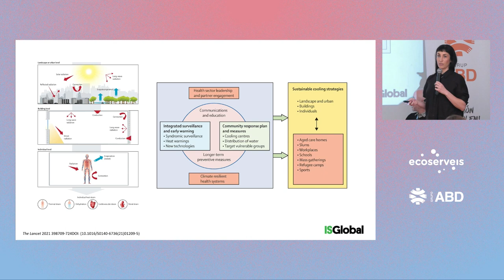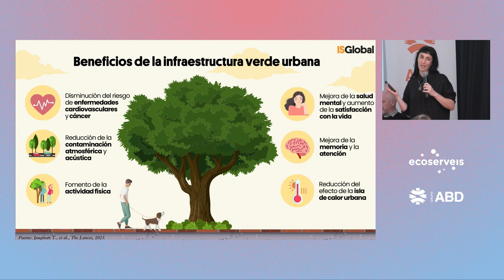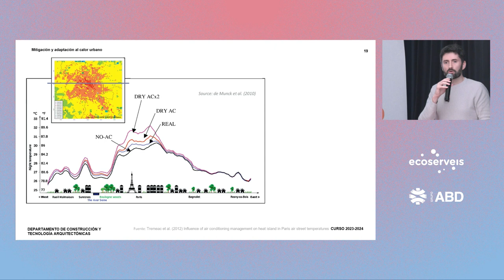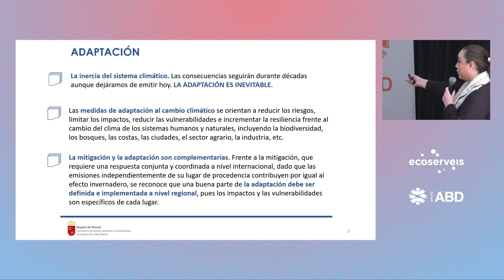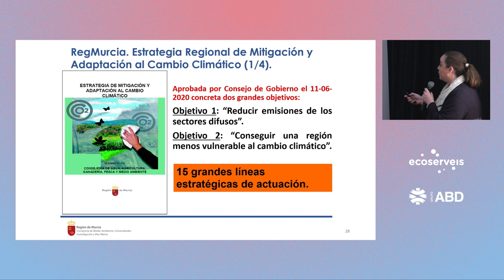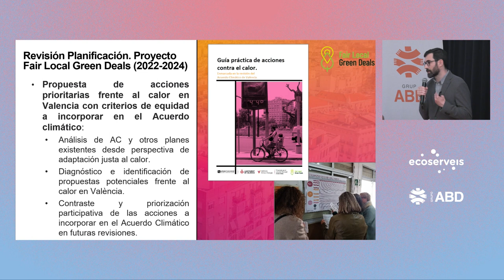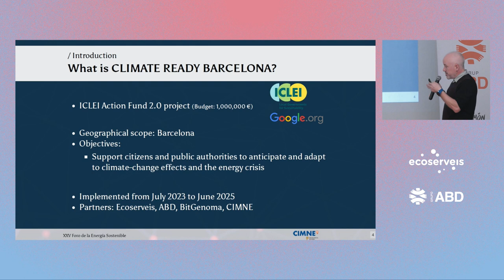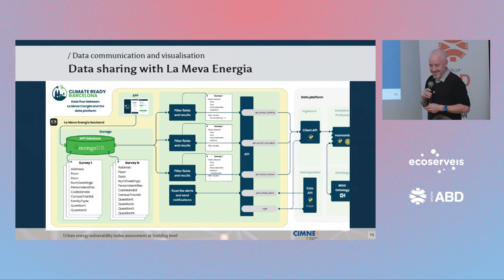XXV Foro de la Energía Sostenible - Mesa redonda 'RETOS DE ADAPTACIÓN AL CLIMA'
Segunda mesa redonda del XXV Foro de la Energía Sostenible sobre Resiliencia climática urbana: ¿Cómo adaptarnos al verano?

RETOS DE ADAPTACIÓN AL CLIMA. Con:
- Estrategias para reducir el impacto del calor en la salud pública - Tamara Iungman (ISGlobal)
- Impactos del efecto isla de calor - Miguel Núñez Peiró (UPM)
- Retos de adaptación al clima desde las regiones - María Cruz Ferreira-Costa (Secretaria Autonómica de Energía, Sostenibilidad y Acción Climática del Gobierno de la Región de Murcia y Embajadora del Pacto Europeo por el Clima)
- Planificación y acciones locales frente al calor - Emilio Servera (València Clima i Energia, Ayto. de Valencia)
- Uso de IA en medidas de adaptación al clima para el proyecto Climate Ready Barcelona - Jordi Cipriano (CIMNE)

Moderación: Anna Pruna (Ecoserveis y Proyecto Cooltorise)